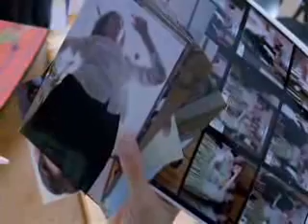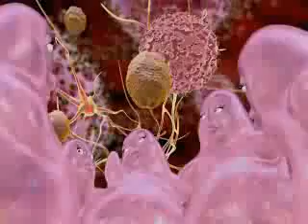*Quantum* What The Bleep Do We Know-Down The Rabbit Hole 11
Click Here To Continue To Part 12

Interviews with scientists and authors, animated bits, and a storyline involving a deaf photographer are used in this docudrama to illustrate the link between quantum mechanics, neurobiology, human consciousness and day-to-day reality. It features Fred Alan Wolf, Dean Radin, JZ Knight, Dr. Emoto.